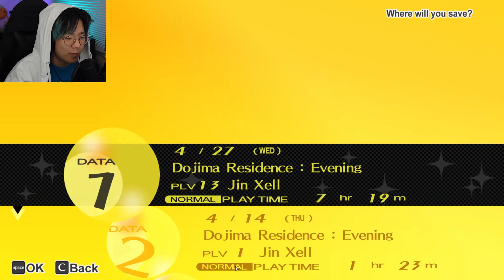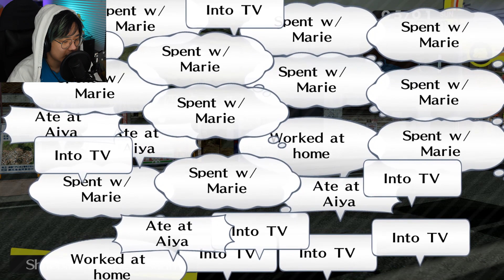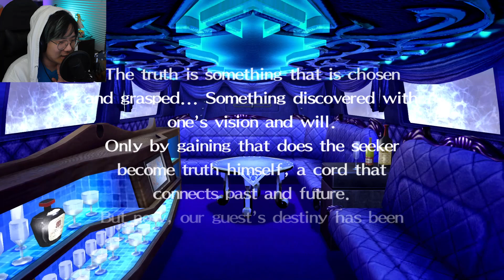THIS BOSS IS IMPOSSIBLE | Persona 4 Golden (PC) Japanese Dub Part 9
I went to go explore the dungeon some more and come across some foes a BIT too powerful for me...

Xell also is part of a KPOP DANCE GROUP called